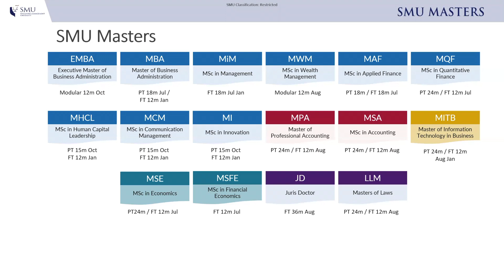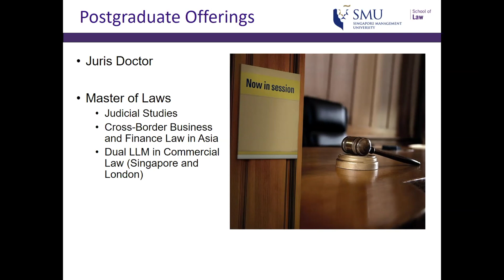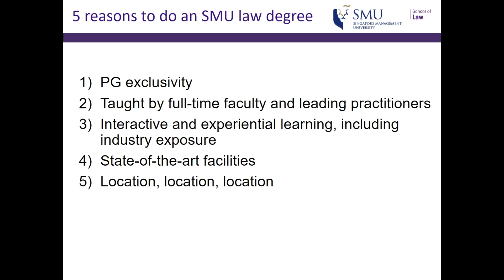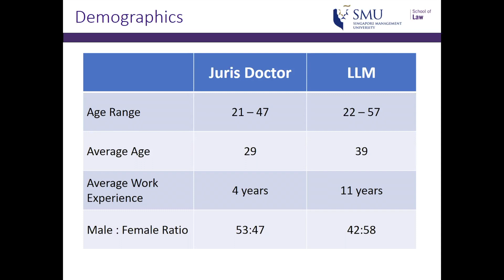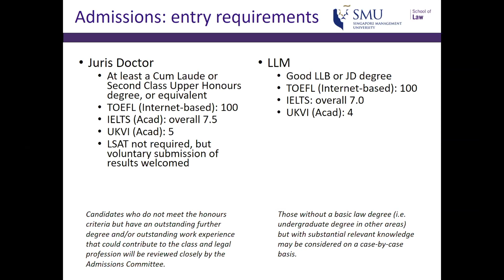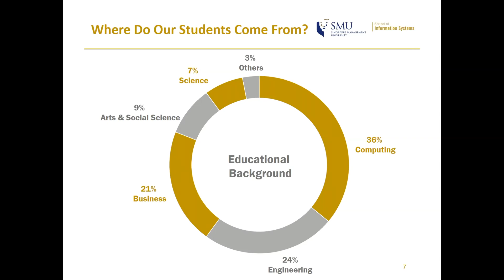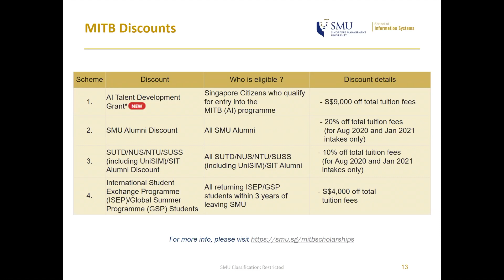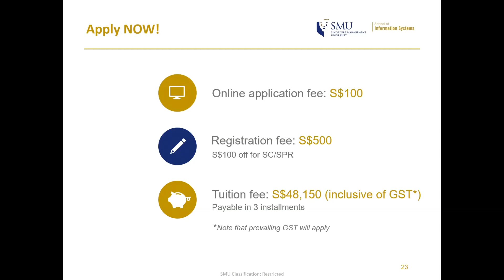PG Virtual Fair 2020 - SMU SIS & SOL Zoom (5:00pm)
Topic: Explore Your Options in Law and Information Technology

• Introduction - Prof Themin Suwardy, Dean, Postgraduate Professional Programmes
• JD and LLM - Prof Maartje De Visser, Associate Dean (Postgraduate Curriculum & Teaching), School of Law
• MITB - Prof Michelle Cheong, Associate Dean (Postgraduate Programmes), School of Information Systems
• Q&A